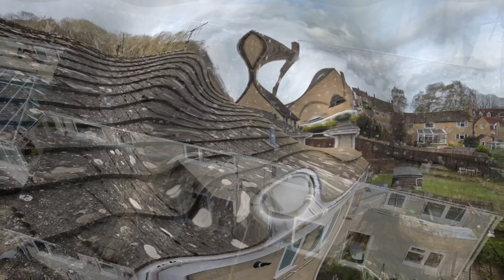Two roofs, four seasons in a day... and a badger!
This was a tough one - Two roofs, Two days, lots of beautiful British weather and a bit of wildlife that isn't normally seen wondering the streets during the day!